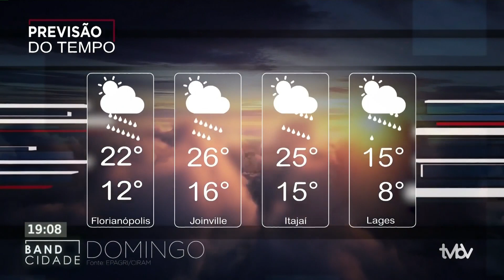Programa BAND CIDADE: 07.10.2022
No programa de hoje destacamos o Outubro Rosa. Unidades hospitalares de Santa Catarina promovem apoio para mulheres com câncer de mama. Universidade do estado de Santa Catarina lança incubadora para empresas. Na economia, vendas do comércio catarinense fecham agosto em queda, segundo ibge. No esporte, Avaí é derrotado pelo botafogo de virada em plena ressacada. E ainda, na Fórmula 1, fim de semana tem Grande Prêmio do Japão, nova oportunidade para Max Verstappen conquistar o bicampeonato.